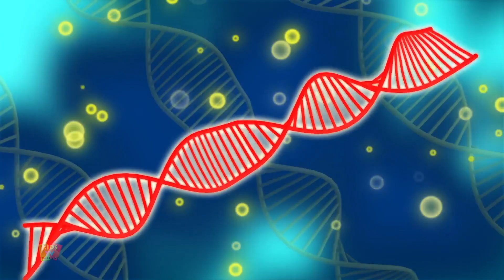Liquido Magico Video Divertenti Per Bambini e Altro Ancora Episodi Animati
"Benvenuti a Loco Nuts - Liquido Magico in Italiano!" Il nostro canale è il luogo ideale per scoprire il mondo della scienza in modo divertente e coinvolgente. In questo video speciale, esploreremo insieme un incredibile esperimento scientifico: il liquido magico!

I bambini saranno incantati dalla magia della scienza mentre osservano colori che cambiano e forme misteriose prendere vita. Sveleremo i segreti di questo entusiasmante esperimento in modo educativo e divertente.

Unisciti a noi in questa avventura scientifica, impara e divertiti! Scopri il mondo della scienza con Loco Nuts - Liquido Magico in Italiano!